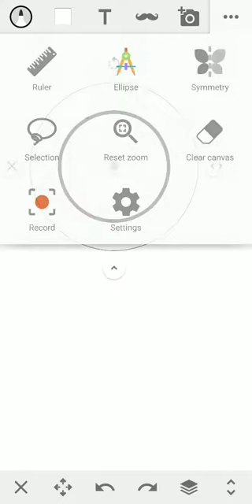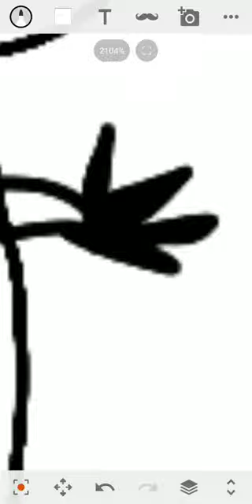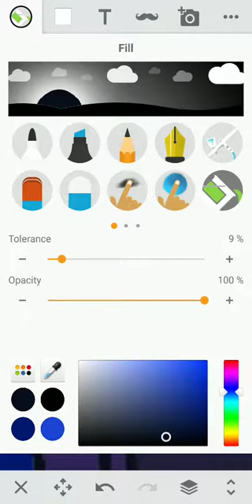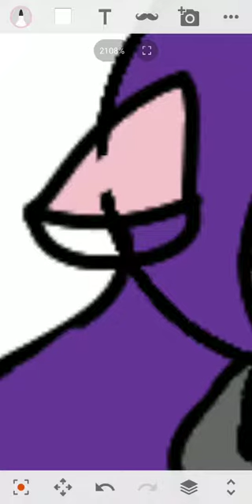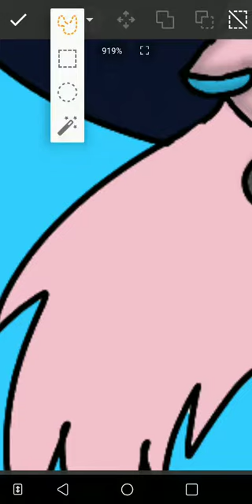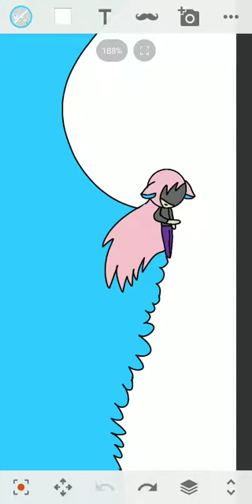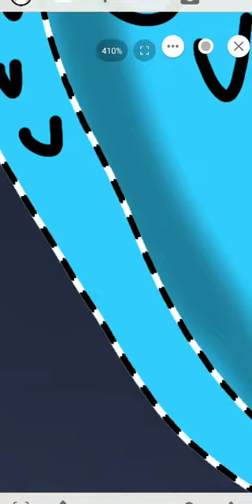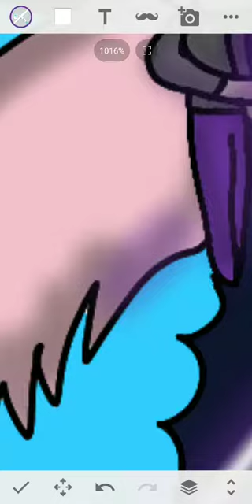July 2, 2019